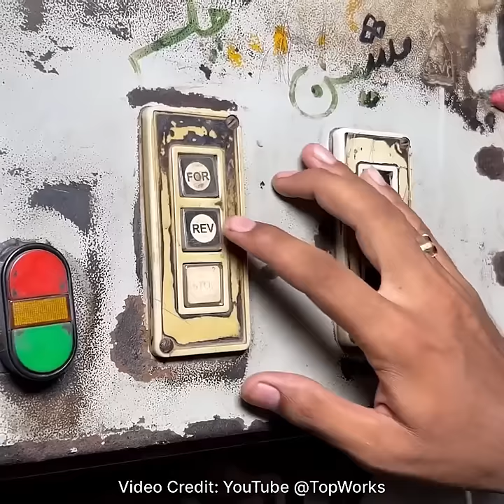Manufacturing process of Plastic Water Tank with Stone-age technology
Video Credit: YouTube @TopWorks